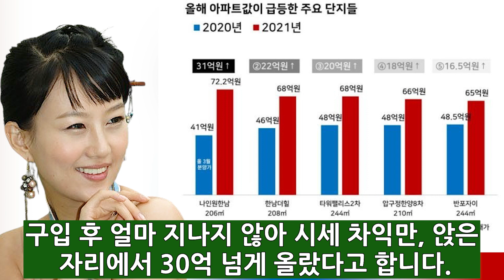장윤정 남편 도경완이 90억 집 주인이 된 이유